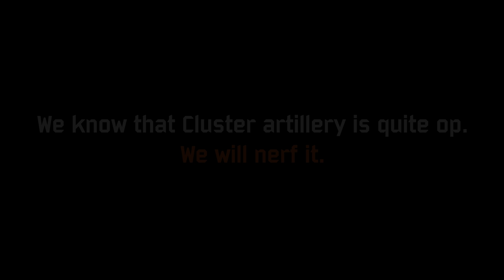Cluster Artillery - a cool unit from Total Tank Simulator full version!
Introducing Cluster Arty, a cool unit that is not a secret weapon.